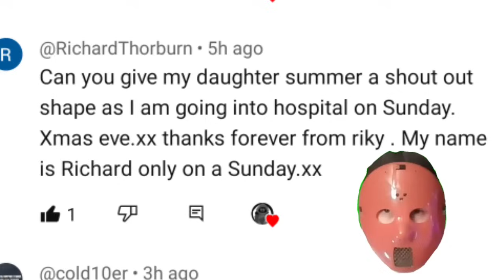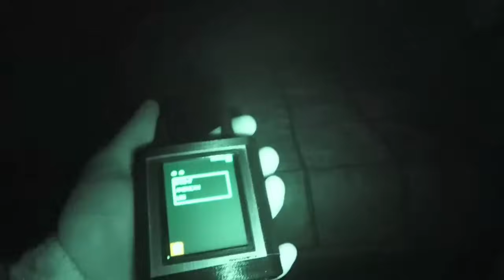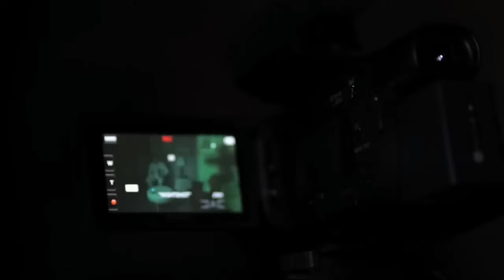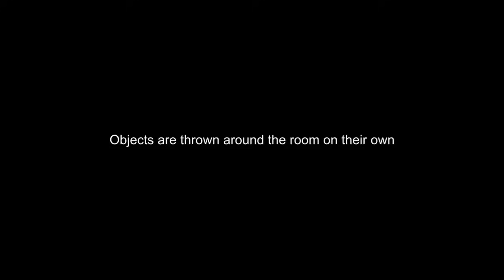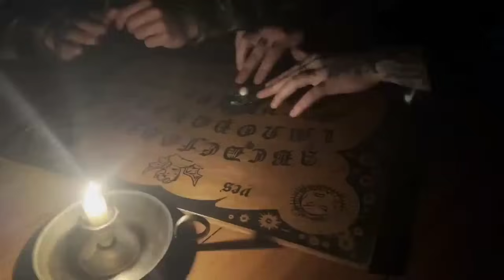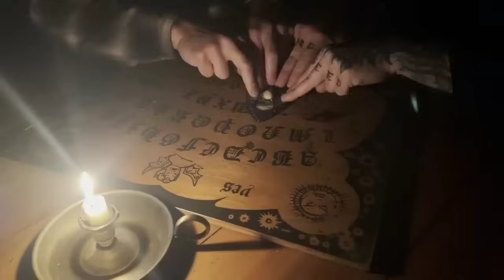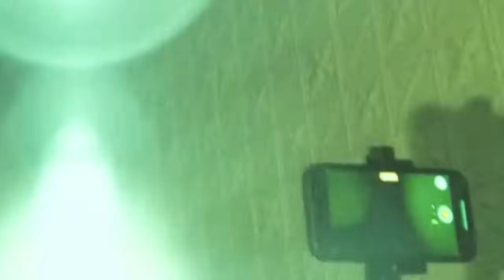MindseedTV catch! Last video of the year!